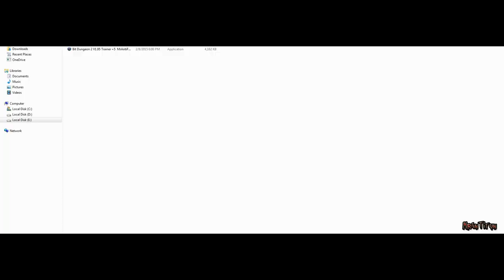Bit Dungeon 2 Trainer +5